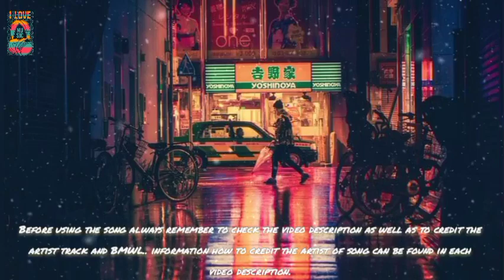No Copyright Music for YouTube Videos | Daily Background Music | Time To Go by Balynt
__________❤️Thank you☕____________

_________❤️thank you❤️_____________